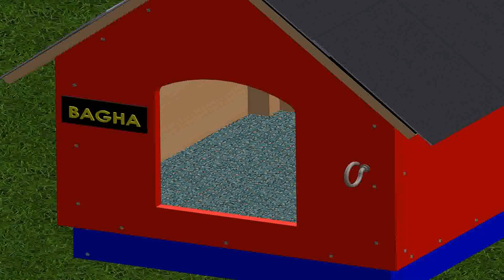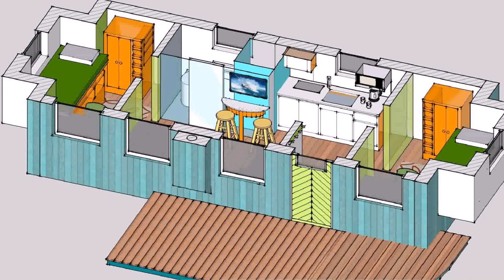How To Build A Small House From Wood (see description) (see description)